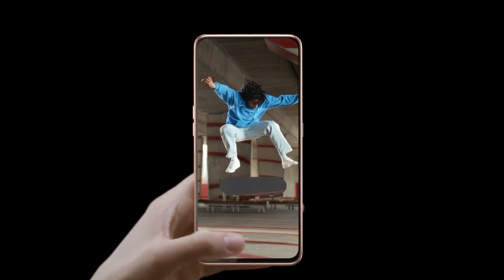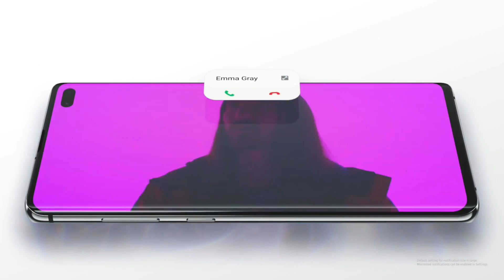Samsung A50 & A50s Release Android 11 and one ui 3 beta Update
Yaseen Tech